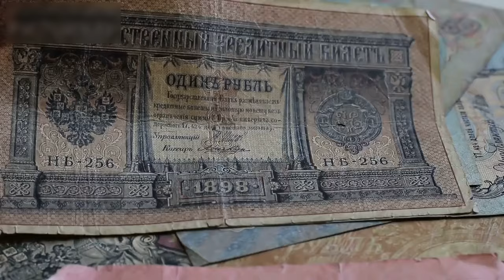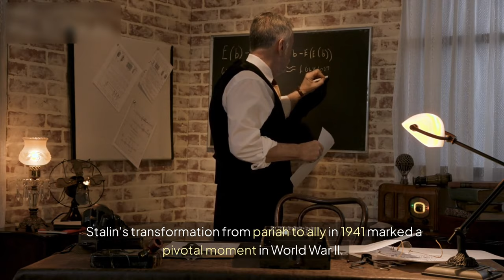How Stalin Helped Britain Win WWII | The 1941 Turning Point | Hero of ww2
In this video, we explore the remarkable and complex role that Soviet leader Joseph Stalin played in World War II, specifically examining how he became an unlikely ally for Britain. In 1941, when Nazi Germany launched Operation Barbarossa and invaded the Soviet Union, Stalin, once seen as a brutal dictator and ideological enemy of the West, suddenly found himself on the same side as Britain and the Allies.

We delve into Stalin's transformation in the eyes of the British government and public, shifting from a tyrannical figure to a key partner in the fight against Hitler. Despite the deep mistrust between the two nations, Winston Churchill recognized that Stalin's leadership was essential in turning the tide of the war, particularly on the Eastern Front. As the Soviets endured devastating losses but eventually pushed back the German forces, Stalin's strategic importance grew, leading to his strange and often strained partnership with Britain.

We also address the brutal aspects of Stalin’s rule, including the purges, forced collectivization, and repression that make him a controversial figure. However, we highlight how Stalin's resilience and determination earned him the respect of his Western allies during this critical period.

Through historical analysis, archival footage, and expert commentary, this video offers a nuanced look at Stalin’s role in World War II, focusing on the events of 1941 and the critical alliance that shifted the balance of power in favor of the Allies. Was Stalin truly Britain’s hero, or simply a necessary partner in a time of desperate need? Watch as we explore this fascinating and complex chapter of history.